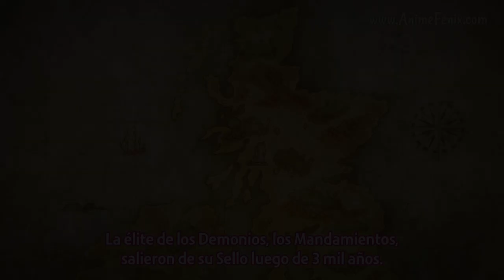Nanatsu no Taizai Temporada 3 Capitulo 11 (Avance Comentado): 7 Pecados Capitales vs Melascula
Avance del capítulo 11 de la tercera temporada de Nanatsu no Taizai (Los 7 pecados capitales), en el que los 7 pecados capitales llegan a Camelot para ser engañados por Melascula, la cual atrapa a Meliodas y estos tendrán que luchar contra un ejercito infernal.

El capítulo se emitirá el Miércoles día 18 de Diciembre de 2019 en la TV Japonesa.